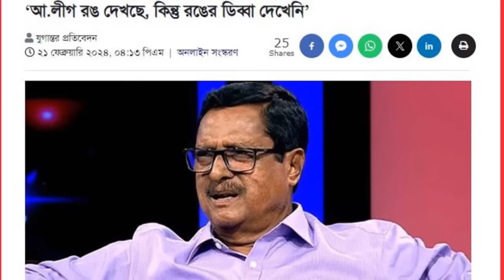BBC World News 22 Mar 2024 World News Bangla International News Today আন্তর্জাতিক খবর বিশ্ব সংবাদ